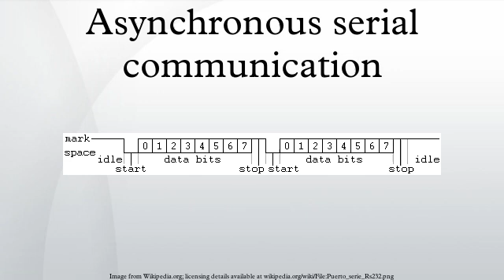Asynchronous serial communication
Asynchronous serial communication is a form of serial communication in which the communicating endpoints' interfaces are not continuously synchronized by a common clock signal. Instead of a common synchronization signal, the data stream contains synchronization information in form of start and stop signals, before and after each unit of transmission, respectively. The start signal prepares the receiver for arrival of data and the stop signal resets its state to enable triggering of a new sequence.
A common kind of start-stop transmission is ASCII over RS-232, for example for use in teletypewriter operation.